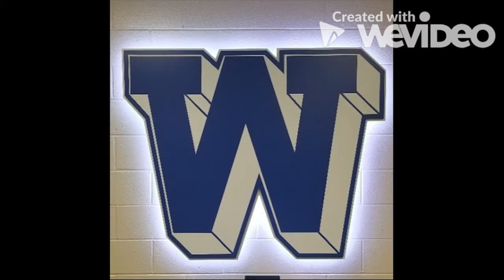Morning Announcements 12/11